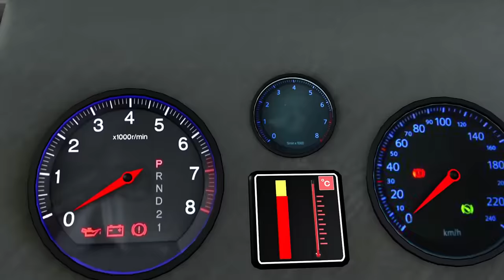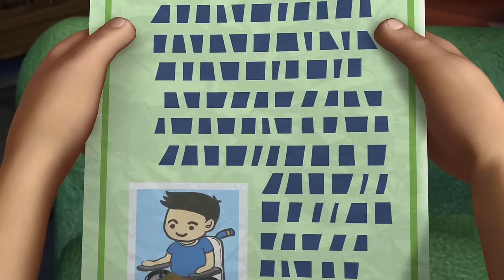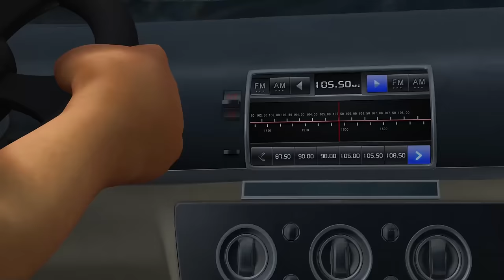🌈👀 BOONIE BEARS 🐻🐻 Stay Cool Vick 💯💯 Cartoon In HD | Full Episode In HD 🥰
[00:00:08] - A Journey Under the Lake
[00:10:11] - Detective Bramble ( Part One )
[00:20:14] - Shooting Contest ( Part One )
[00:30:17] - Sweet Sugarcane
[00:40:20] - Let There Be Water
[00:50:23] - A Gift from The Forest
[01:00:27] - Vick's Carbin
[01:10:30] - Stay Cool Vick
[01:20:33] - World Cup or Bust
[01:30:36] - Nosey Nose